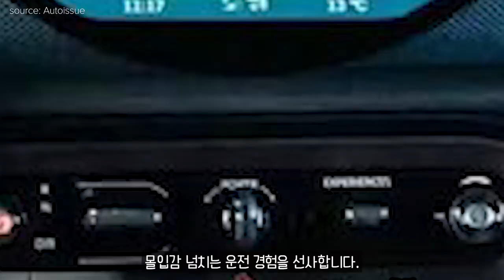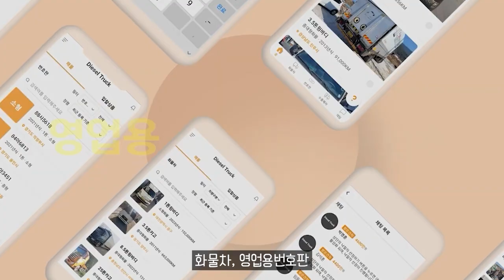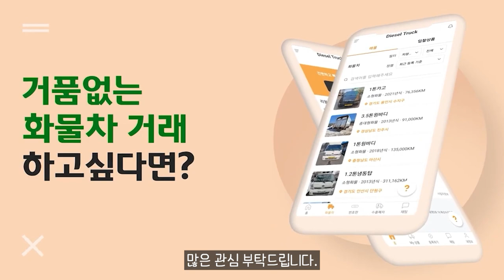4세대 '뉴 미니 쿠퍼 S' 국내 출시